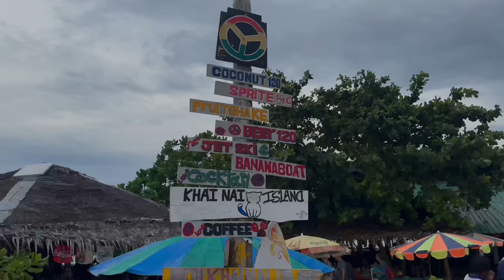رحله اجمل جزيره في العالم في في ببوكت Phi Phi Island Tour Gudie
رحله اجمل جزيرهفي العالم  في في  ببوكت أرخص ,افضل الجزر السياحيه في تايلند ويقدر عدد زوار الجزيره في اليوم الواحد حوالي 5000 يوميا.

تكفله الرحله 1200 بات ما يعادل بالريال السعودي 120 ريال.

تبدا الرحله من الساعه 6 صباحا وحتى الساعه 7 مساءا.

بدايه الرحله تكون من الفندق ياتي الباص اليك الساعه السادسه صباحا وبعدها نذهب الى منطقه التجمع مرسى بوكت وقبل البدء بالرحله تكون هناك محاضره عن السلامه وخط سير الرحله.
بعدها تبدا الرحله بالقواراب السريعه لمده ساعه و45 دقيقه ونتوقف في اول جزيره ماي باي.

ثم يتحرك القارب مره اخرى الى مكان قريب من جزيره ماي باي للتوقف لمده نصف ساعه للسباحه في المنطقه.

المحطه الثالثه كانت الى جزيره في في وجلسنا في الجزيره لمده نصف ساعه تضمنت الغداء وجوله سريعه حول المدينه لكن كانت الامطار غزيره منعتي من تصوير الجزيره بالكامل.

بعد جزيره في في تحركنا بالقوراب السريعه لرحله استغرقت نصف ساعه ايضا الى جزيره كاي وجلسنا في الجزيره لمده نصف ساعه واستاجرت جت اسكي لمده نصف ساعه بمبلغ 1000 بات وكانت جوله جميله حول الجزيره.

صراحه الرحله كانت اكثر من رائعه وانصح كل شخص يزور تايلند بزياره الجزيره.